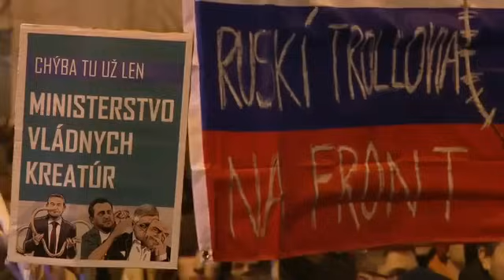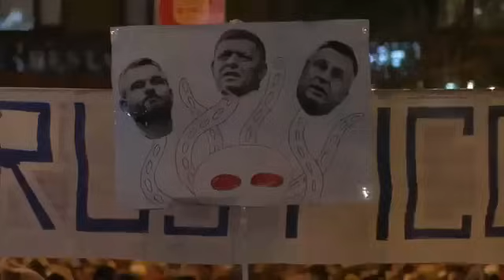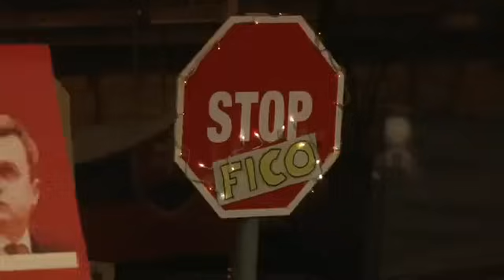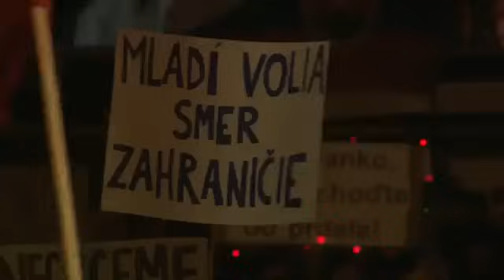🔴 Zastavme ich! Šiesty protest na Námestí SNP v Bratislave | Aktuality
📣 Protivládne protesty: Mafián Fico, skandovali ľudia. Premiéra posielajú do Ruska.
Séria protivládnych protestov vo viacerých slovenských mestách pokračovala vo štvrtok večer. Opozícia po hlasovaní o skrátenom legislatívnom konaní vyzvala ľudí, aby prišli na námestia a vyjadrili svoj názor k rušeniu špeciálnej prokuratúry.